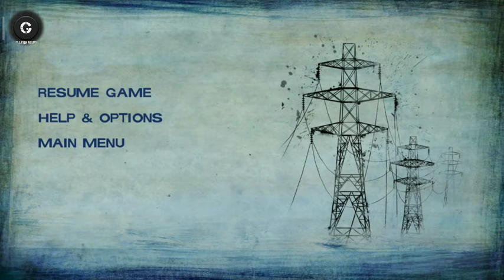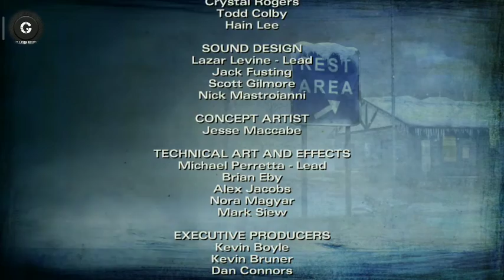PART-28/NO GOING BACK/the walking dead season2gameplay Malayalam/GALLERYGAMING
Comment now which is the fovourite games on the comment box.